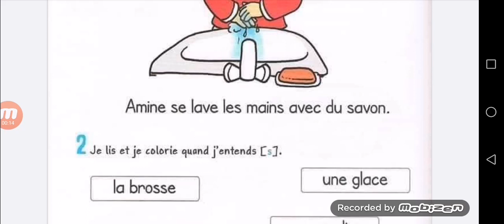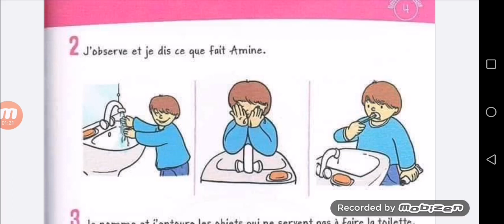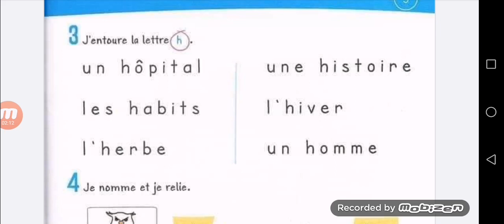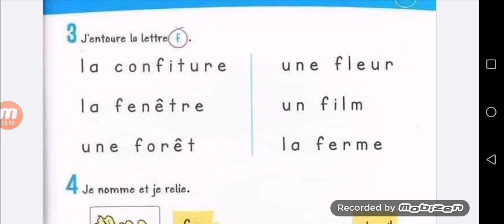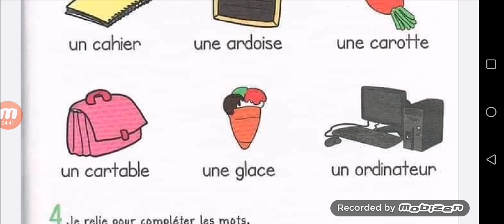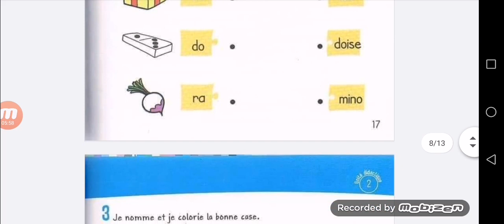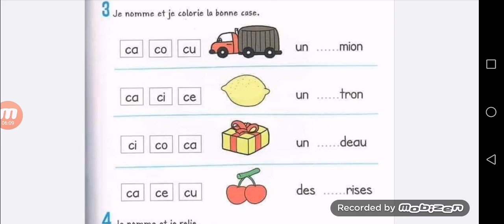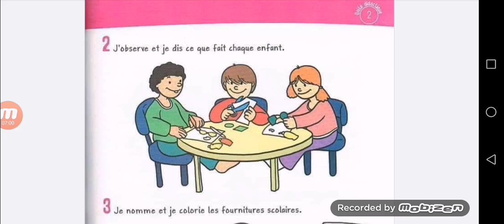Soutien apprendre le français